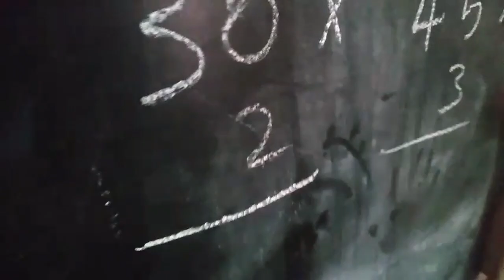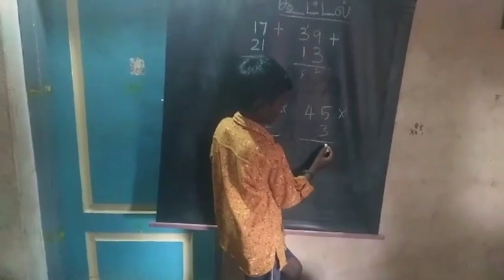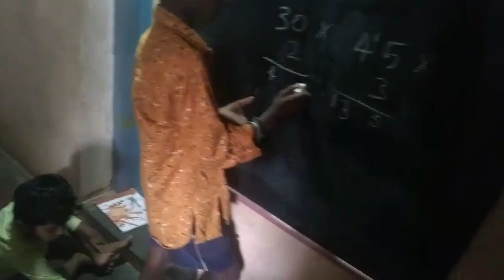BHARAT SEVAK SAMAJ - CENTRAL BSS SERVICES - FREE TUTION PROGRAMME